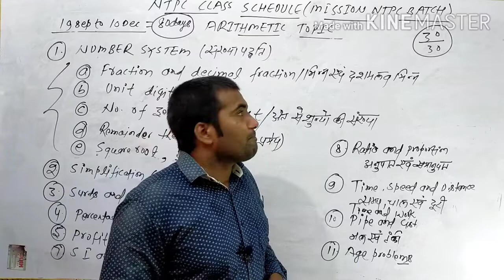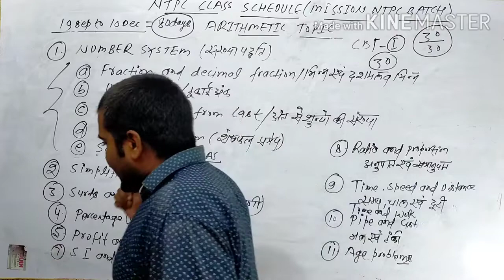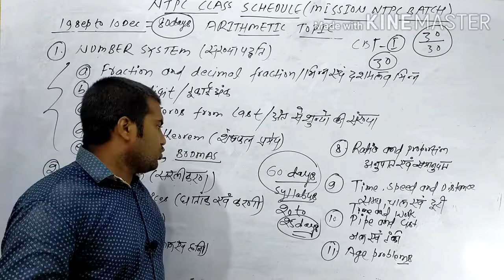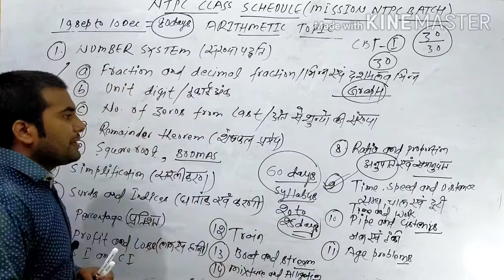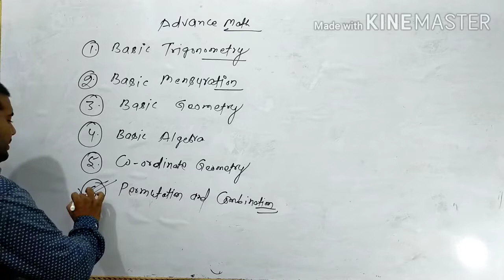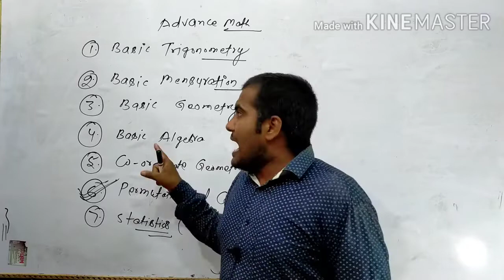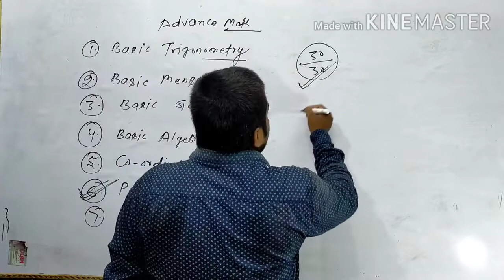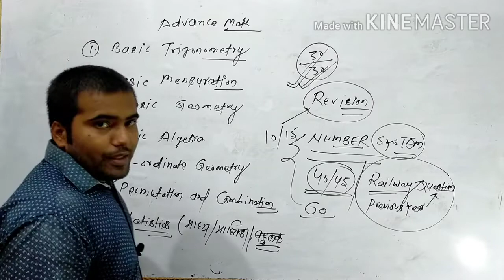Mission NTPC Batch/Ntpc math introduction/Railway NTPC Math /Ntpc math 2020/ Ntpc math by Amrendra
About video:-
Math introduction class.
  Mission NTPC Batch
Aap hmare sath jud jaeye es channel par aapko complete math, reasoning, science milega wo bhi bilkul free .
Content bilkul updated rahega...
To ab aapko edhar udhar bhatakane ki koe jarurat nhi hai...
Baki aap video dekh kar comments ke madhayam se apani ray jarur de.
Thanks.

1.)Number of zero's from last part :-01